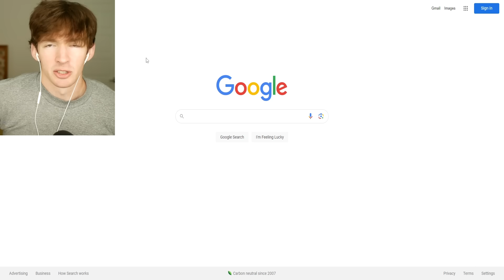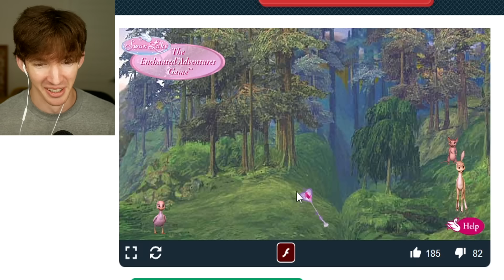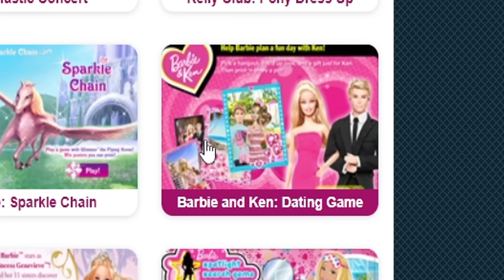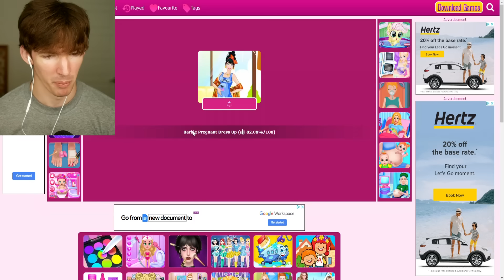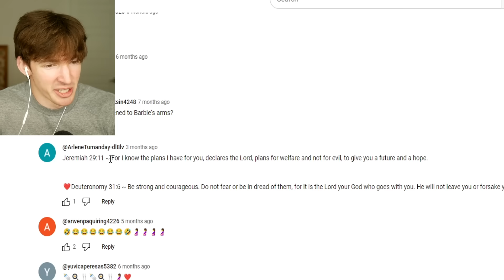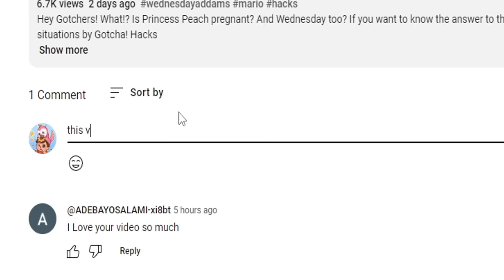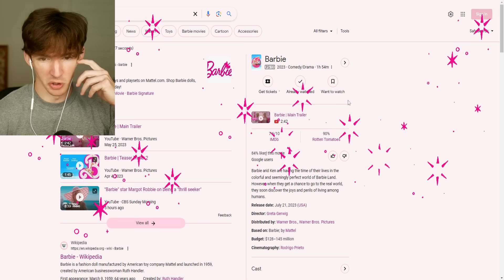BARBIE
today i play BARBIE GAMES ERMMMMM